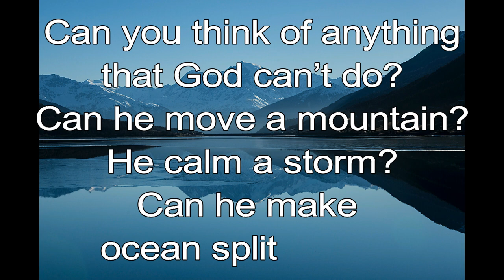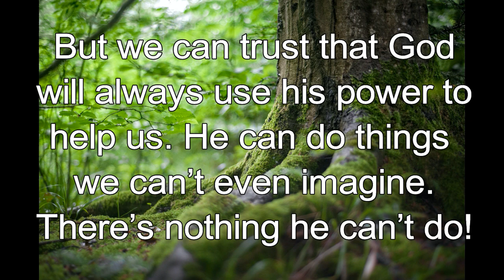365 CHRISTIAN MEDITATION 💙 BIBLE DEVOTION | OCTOBER 13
Christian Meditation 💙 Ephesians 3:20, NIV
[God] is able to do immeasurably more than all we ask or imagine according to his power that is at work within us.